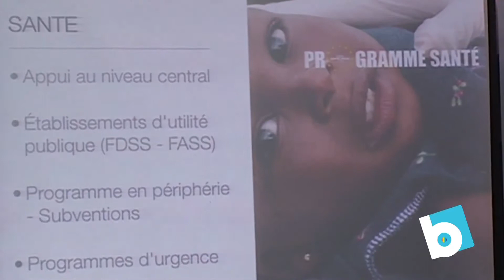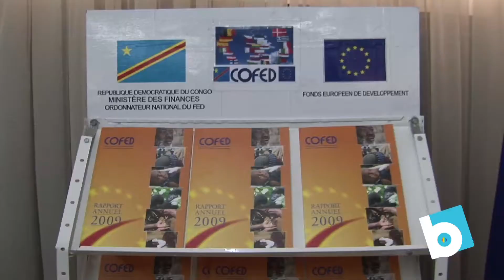L'essentiel de l'Info du 2 Sept 2010